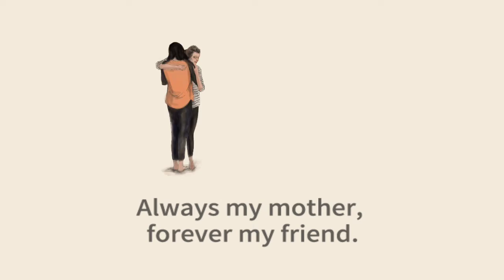Happy Birthday Mamá Betty 2020